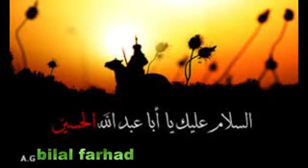حضرات رفاعية شيخانية(3)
ابو حسين